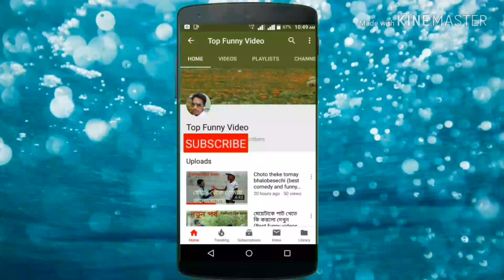Sonali sonali sunke sonali sathi mora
Sonali sonali sunke sonali sathi mora comedy dance funny village boys comedy .